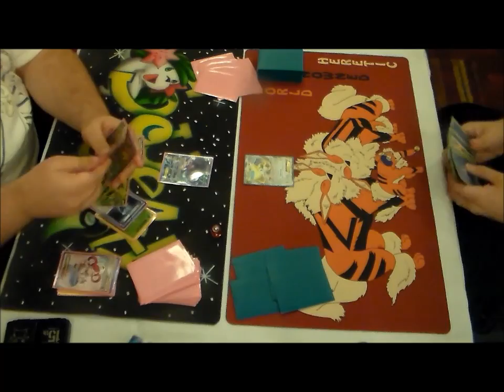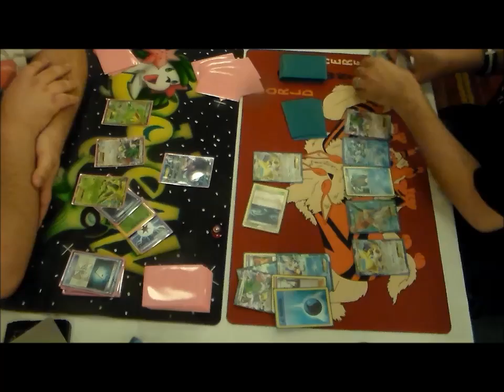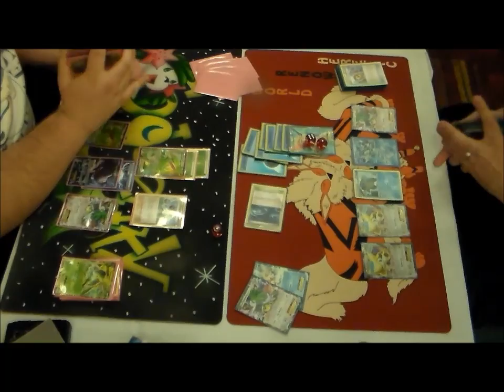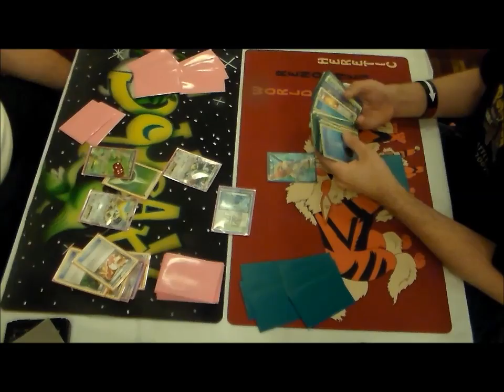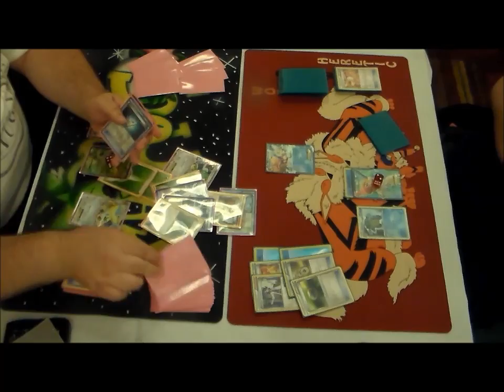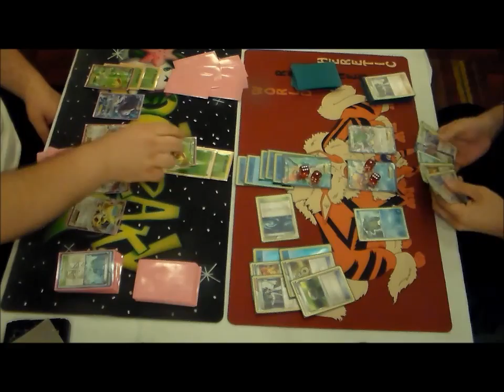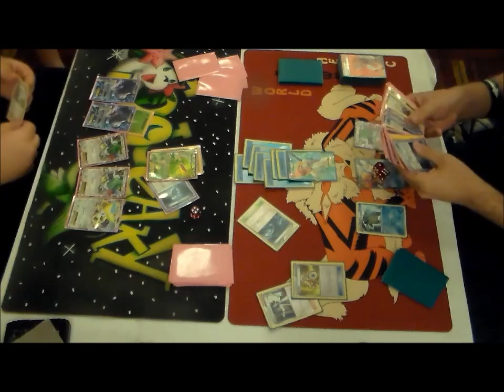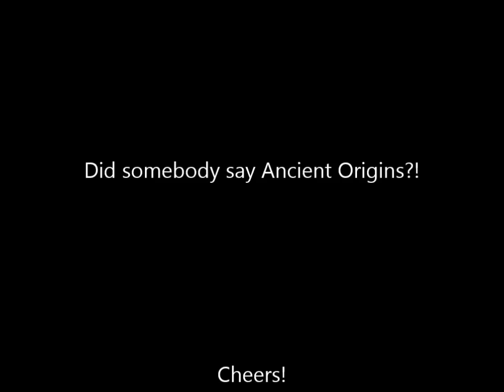Heretic (Archie's Blastoise) vs Josh "Squeaky" Marking (VirGen)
Today Squeaky takes on my Blastoise deck with this Plasma Badge VG variant!  Enjoy!  Visit Squeaky's YouTube channel below for more Pokemon TCG vids!